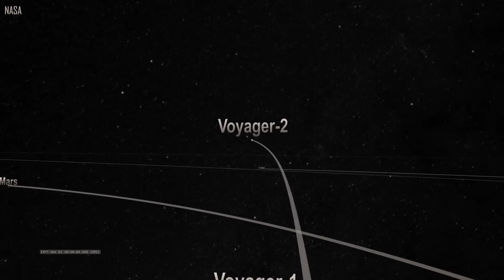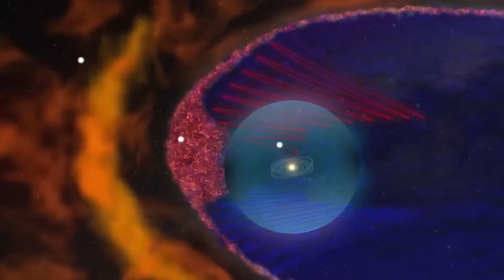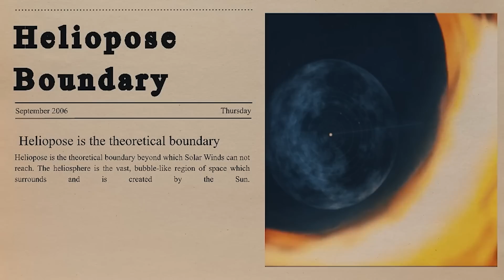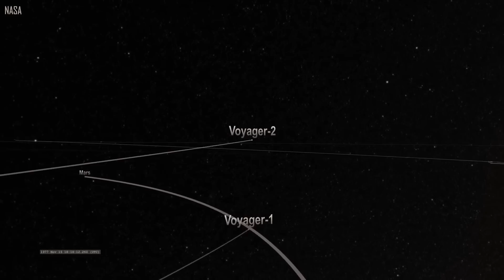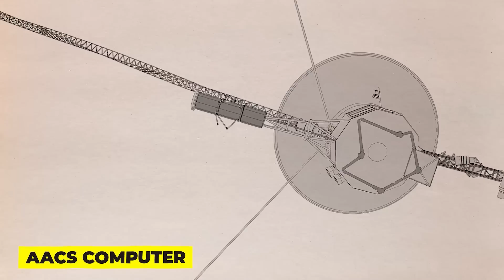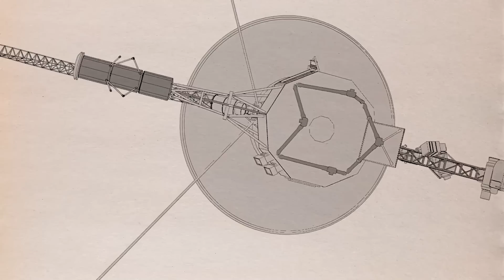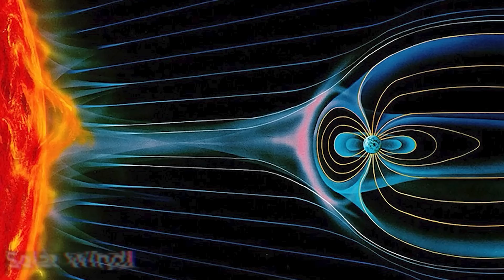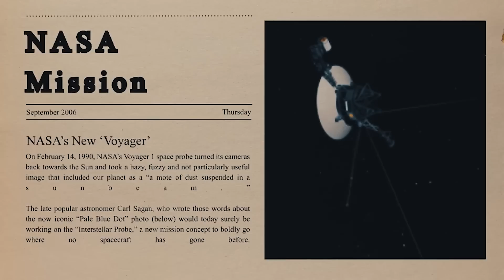An Unknown Force Made Contact With Voyager & Sent Back This Message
The Voyager twins are, in many respects, relics of their period. They each contain an eight-track tape recorder for storing data, 3 million times less memory than contemporary cellphones, and a data transmission rate that is around 40,000 times slower than a 5G internet connection. The Golden Record, which has greetings in 55 different languages, images of people and locations on Earth, and music ranging from Beethoven to Chuck Berry's "Johnny B. Goode," belongs to them both.